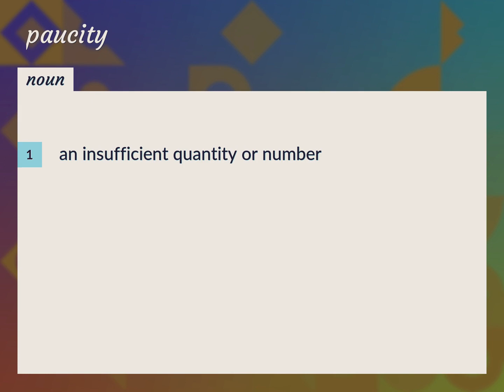Paucity | meaning of Paucity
What is PAUCITY meaning?